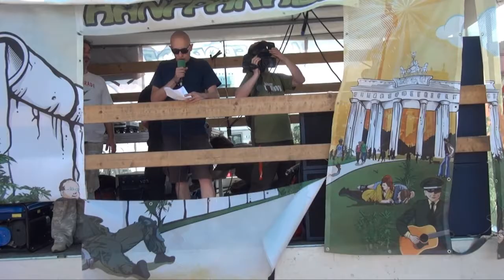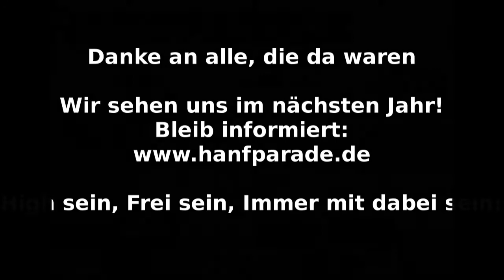Heinz / eclipse e.V. & Hedonistische Brigaden Leipzig - Hanfparade 2011 Auftakt am Alexanderplatz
Heinz von eclipse e.V., der psychedelischen Ambulanz + Hedonistischen Brigaden Leipzig
Ansprache beim Auftakt der Hanfparade 2011 am Alexanderplatz